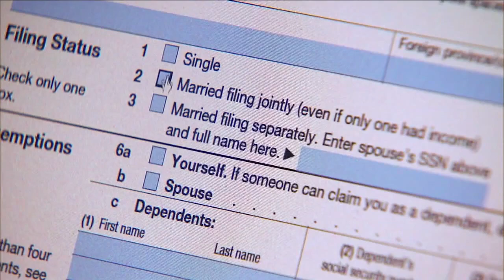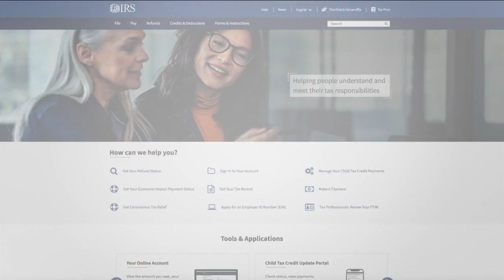WRTV Indianapolis Latest Headlines | December 3, 11pm